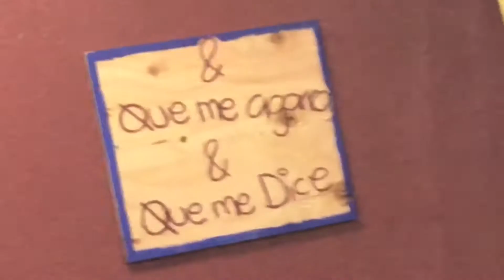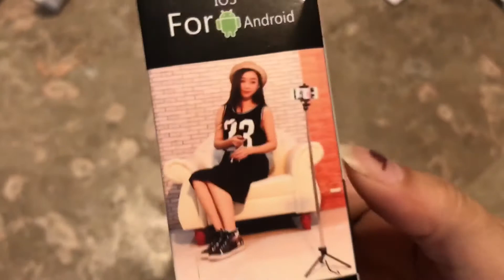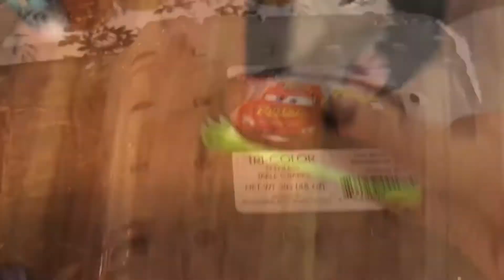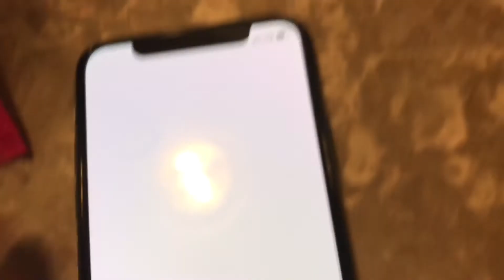VLOG#122 SUSHI/IPHONE10+COMO ME DIVIERTO CON ELLOS|MAMA DE TRES!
Mi nombre es nayeli
Mi familia de 5
mama de 3 chikitines 👧🏻👧🏻👶🏻
Llegue a USA a los 11 ańos 🙃
Creando memorias

La serie the stranger things esta muy cool.